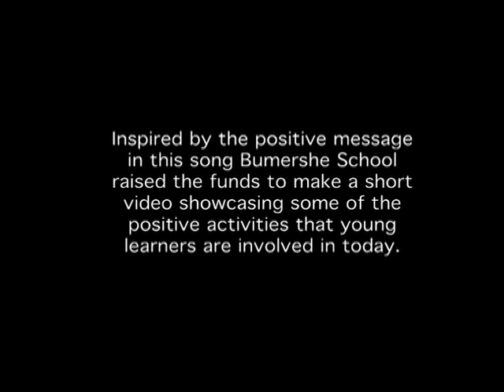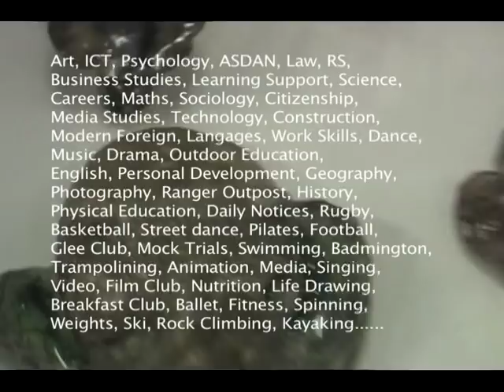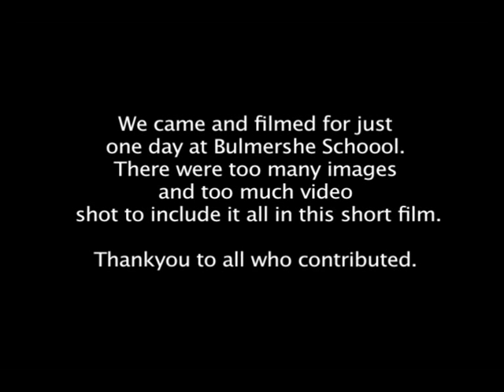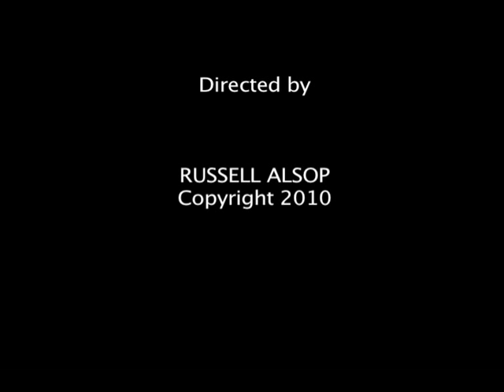A visual represenation of the Bulmershe School in 2010!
A short film showcasing SOME of the skills and work of The Bulmershe School.
The track over the video was made using lyrics completed in a workshop.
The song is called Press Rewind.